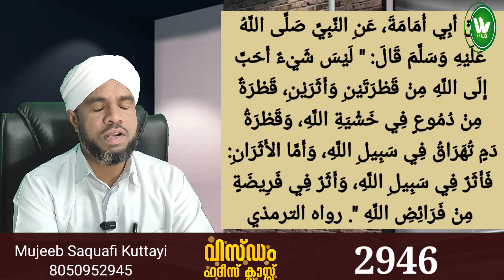രണ്ട് തുള്ളികളും രണ്ട് അടയാളങ്ങളും: അല്ലാഹുവിന് പ്രിയപ്പെട്ടത്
عَنْ أَبِي أُمَامَةَ، عَنِ النَّبِيِّ صَلَّى اللَّهُ عَلَيْهِ وَسَلَّمَ قَالَ: " لَيْسَ شَيْءٌ أَحَبَّ إِلَى اللَّهِ مِنْ قَطْرَتَيْنِ وَأَثَرَيْنِ، قَطْرَةٌ مِنْ دُمُوعٍ فِي خَشْيَةِ اللَّهِ، وَقَطْرَةُ دَمٍ تُهَرَاقُ فِي سَبِيلِ اللَّهِ، وَأَمَّا الأَثَرَانِ: فَأَثَرٌ فِي سَبِيلِ اللَّهِ، وَأَثَرٌ فِي فَرِيضَةٍ مِنْ فَرَائِضِ اللَّهِ ". رواه الترمذي

WisdomHadeesClass
Wisdom Hadees
Wisdom Hadees class
Hadees class
Malayalam Class
Mujeeb Saquafi